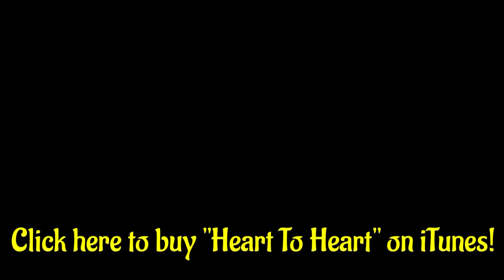Fireflies- Owl City COVER (ft. Jordan Sweeto) | HeyThereImShannon